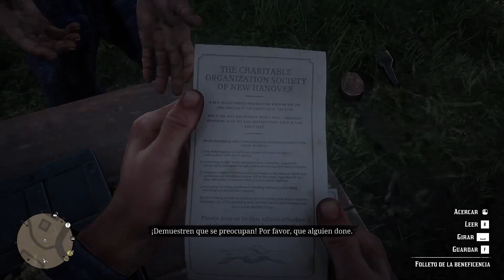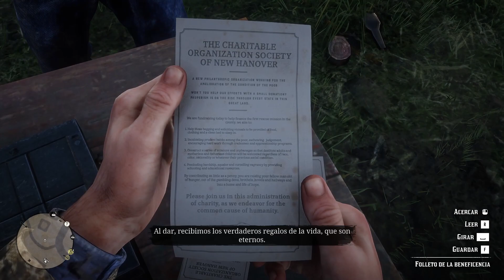Red Dead Redemption 2 - Avanzando en la historia - Cap 05